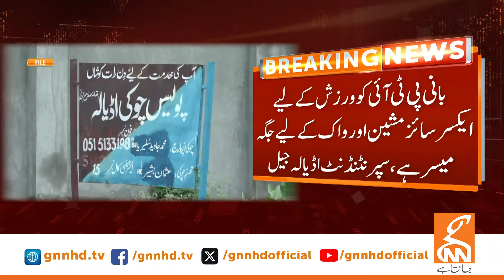Facilities for Imran Khan in Jail | Details Revealed | Breaking News | GNN